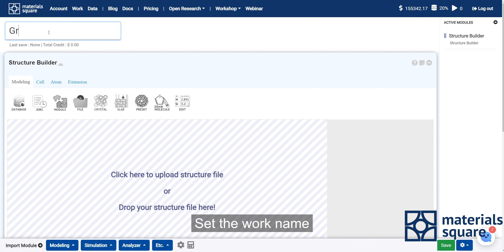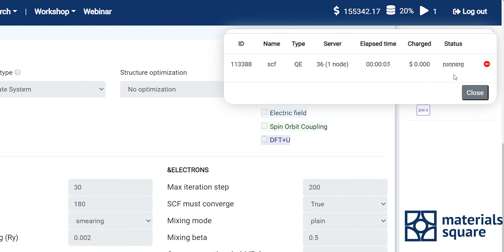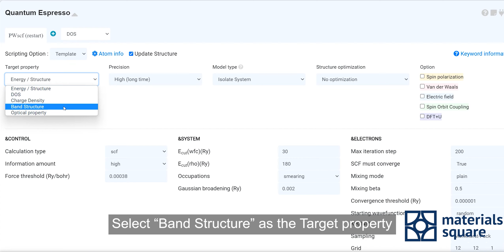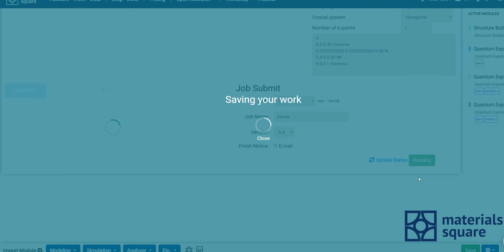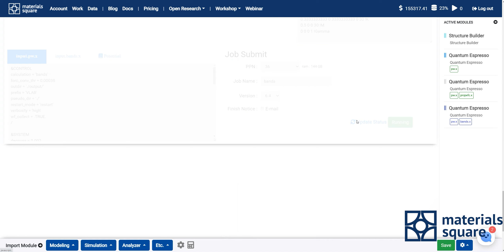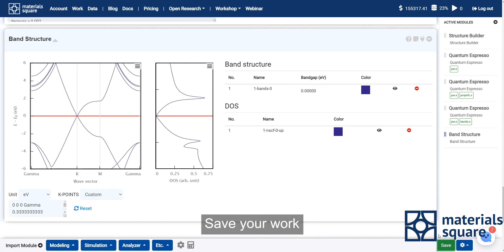[Materials Square] Graphene Band Structure with Quantum Espresso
Easy to start materials simulation web platform
Tutorial 03. Graphene Band Structure
You can easily get graphene band structure in Materials Square.

∙ Free Features: MatSQ’s all interface, Modeling, Pre data processing(Input script for QE&LAMMPS), Post data processing(Data graphic analysis), MatSQ’s Weekly Tip for efficient simulation,  User Training
∙ Cost for Using Cloud Computing
When you submit calculation job to cloud server, the submitted job consume pre-filled credits.